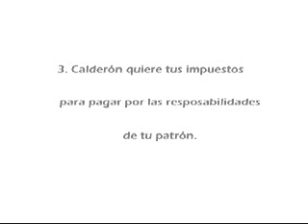Felipe Calderon y los Jovenes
(cortesia de YoAMLO)